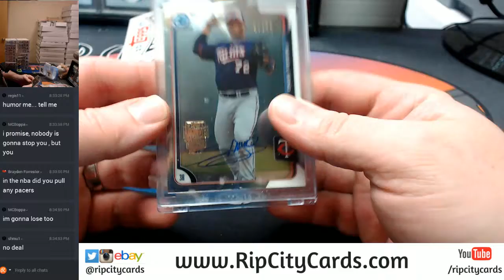2017 Archives Signature Series Personal 2